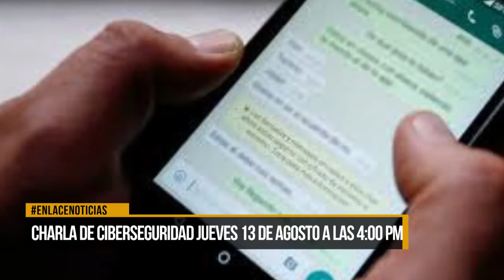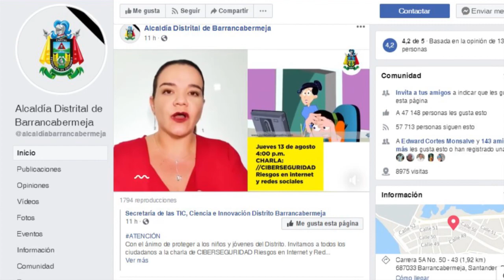Se realizará charla sobre el ciberacoso en redes sociales